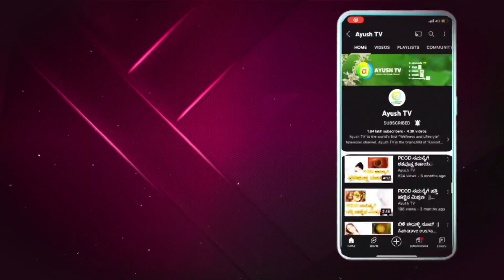ಮಧುಮೇಹ ಸಮಸ್ಯೆಗೆ ಯೋಗಾಸನ | Yoga for People with Diabetes | Ayush TV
“The purpose of yoga is to build strength, awareness and harmony in both the mind and body. Yoga for Everyday is an essential practice foe everybody. Join us on our Yoga Journey everyday at 6:00 AM Only on Ayush TV You tube and Facebook.